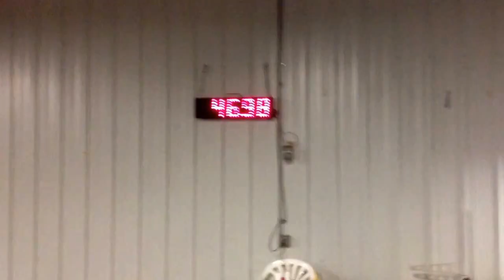TROCCW 9-3-16 Rookie's Master Standard Run